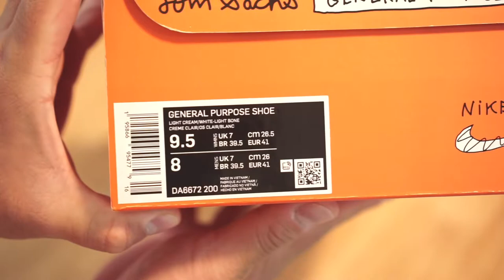Nike x Tom Sachs General Purpose Shoe Light Cream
나이키 x 톰 삭스 제너럴 퍼포즈 슈 라이트 크림

DA6672-200
22/06/10